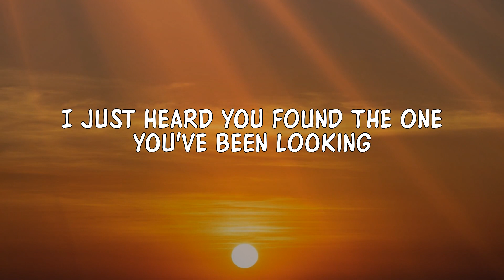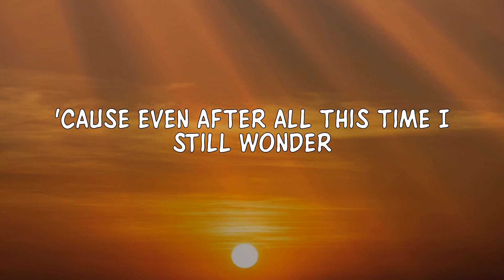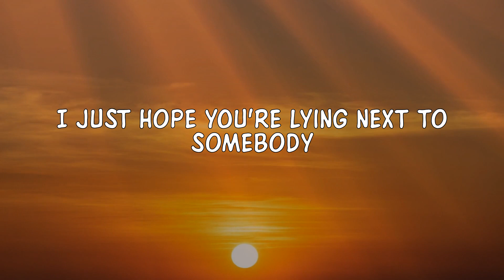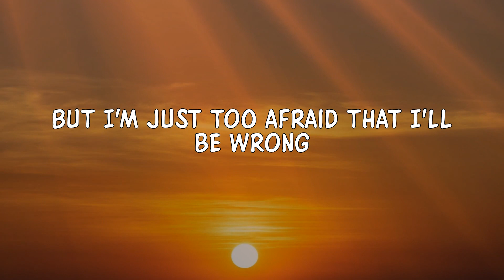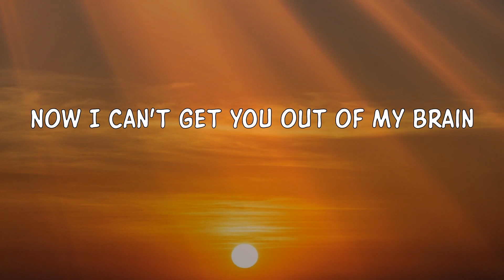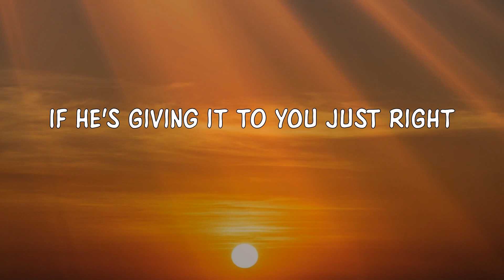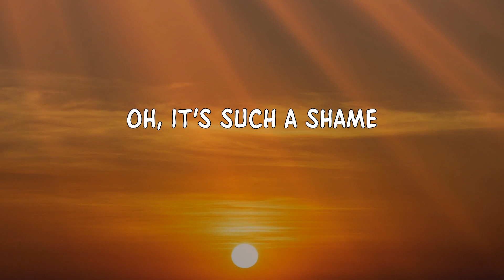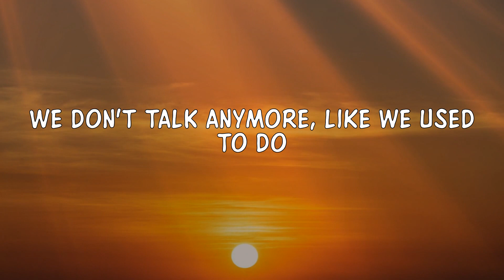Charlie Puth - We Don't Talk Anymore (feat. Selena Gomez) (Lyrics) 'We don't talk anymore, like we